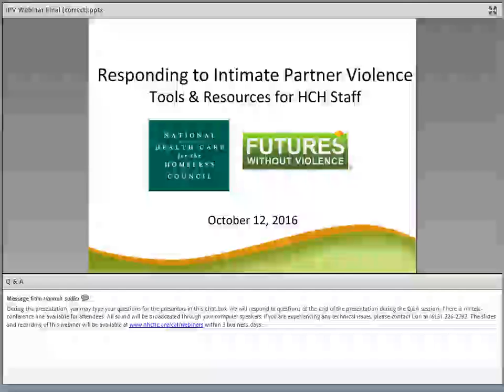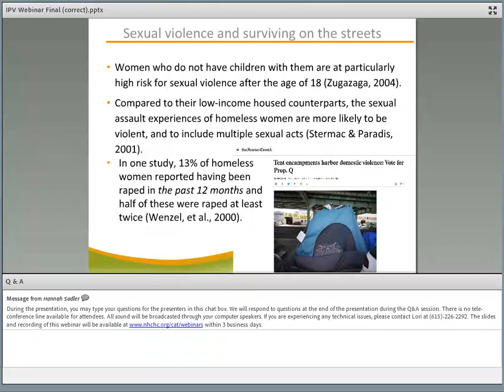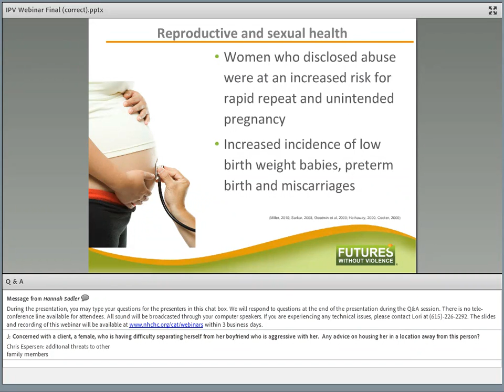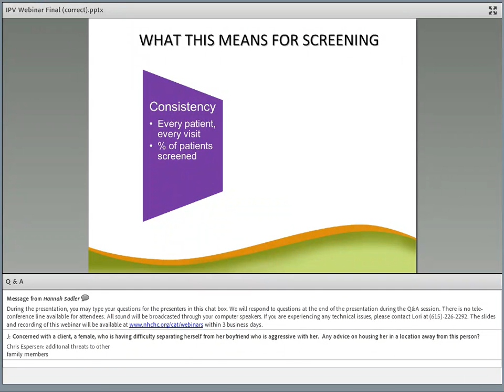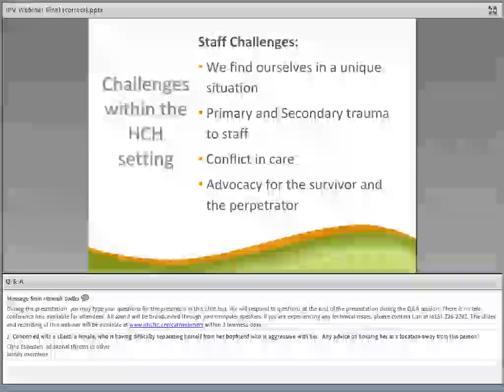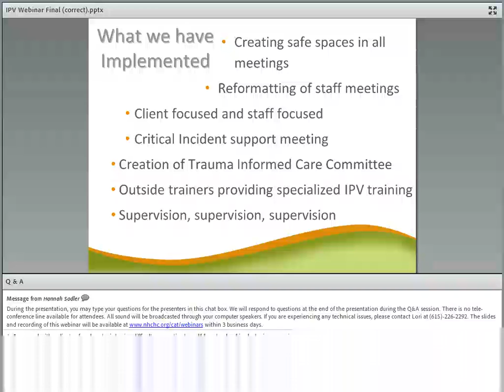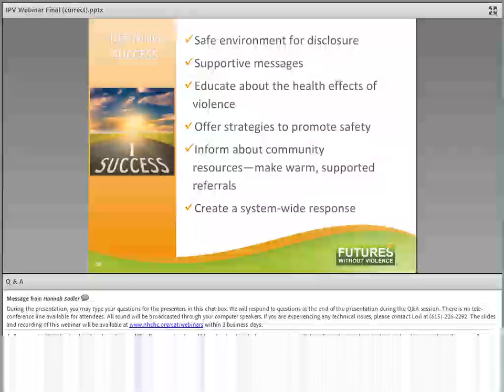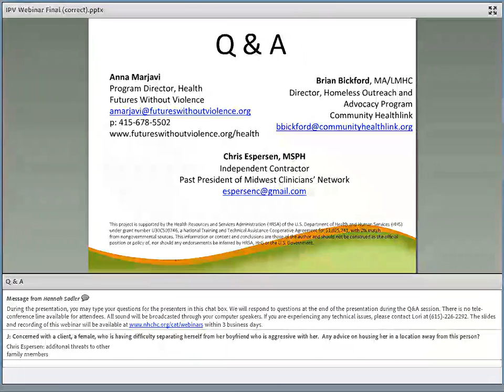Webinar: Responding to Intimate Partner Violence (IPV): Tools & Resources for HCH Staff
This webinar was held on October 12, 2016.

Intimate partner violence (IPV) negatively impacts one’s mental health, physical health, and economic stability. Due to the prevalence of IPV among people experiencing homelessness, HCH programs find themselves addressing issues related to IPV on a weekly, even daily, basis. While it is clear that IPV is a significant problem, how to effectively respond to it within the HCH setting is not. To close this gap, the National HCH Council has partnered with Futures Without Violence to share tools and resources for identifying and responding to IPV.

In addition to sharing the resources developed by Futures Without Violence, this webinar will explore the ways that HCH staff respond to IPV in their programs and the challenges faced when working with victims and perpetrators of IPV. The presenters will share strategies for creating a trauma-informed environment, building community partnerships, and training and supporting staff. After the presentation, speakers will participate in a live Q&A session with the audience.

Presenters:
· Brian Bickford, MA/LMHC, Director, Homeless Outreach and Advocacy Program, Community Healthlink (Worcester, MA)
· Julia Dobbins, MSSW, National Health Care for the Homeless Council (Nashville, TN)
· Chris Espersen, MSPH, Independent Contractor, Past President of Midwest Clinicians’ Network (Franklin Park, IL)
· Anna Marjavi, Program Director, Futures Without Violence (San Francisco, CA)